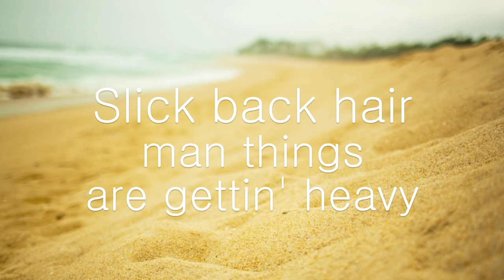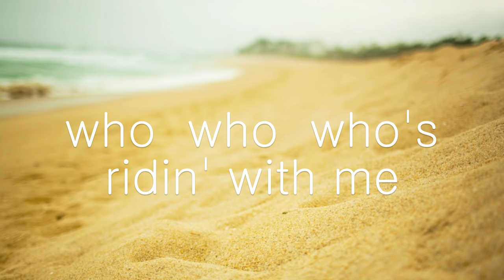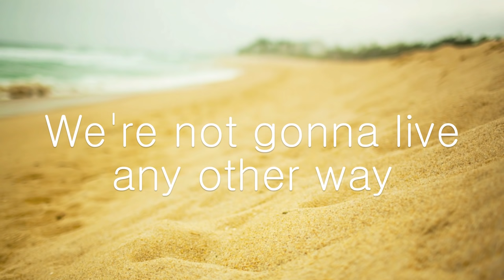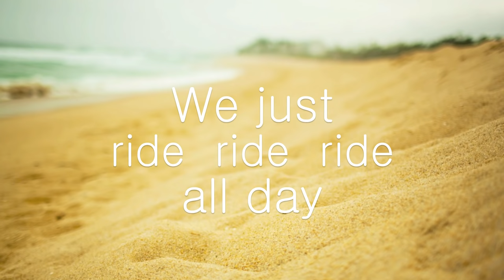Teen Beach Movie - Cruisin' for a Bruisin' (Lyrics)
Lyrics to Cruisin' for a Bruisin' performed by Ross Lynch, Jason Evigan, and Grace Phipps.